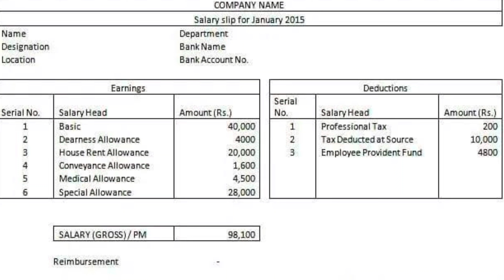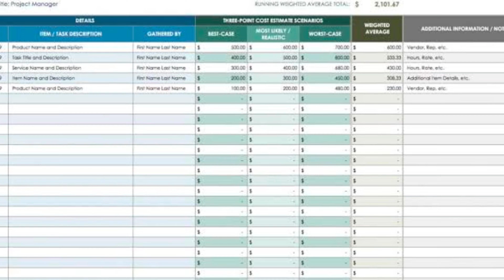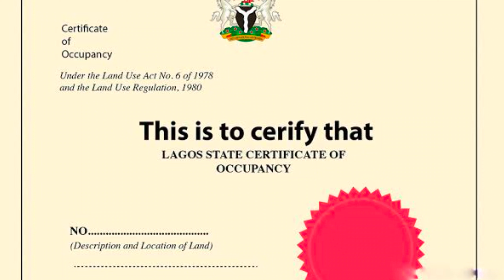घर बनाने के लिए लोन कैसे और कहां से लें | Construction loan कैसे लें | Learning friend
Welcome to our YouTube video on the construction loan process! In this informative video, we will walk you through the key steps involved in obtaining a construction loan for your dream home or renovation project. Whether you're a first-time home builder or a seasoned contractor, understanding the construction loan process is essential to successfully financing your project.

In this video, we will cover the following topics:

Introduction to Construction Loans: We'll provide an overview of what construction loans are and how they differ from traditional mortgage loans. You'll learn about the unique features and requirements of construction loans.

Preparing for a Construction Loan: We'll guide you through the essential preparations you need to make before applying for a construction loan. This includes creating a detailed project plan, obtaining necessary permits, and assembling a reliable team of professionals.

Choosing the Right Lender: We'll discuss the factors to consider when selecting a lender for your construction loan. You'll learn about the different types of lenders available and how to compare their offerings to find the best fit for your needs.

Loan Application Process: We'll explain the step-by-step process of applying for a construction loan. From gathering necessary documents to submitting your application, we'll provide tips to increase your chances of approval.

Loan Approval and Disbursement: We'll explain how loan approval works and what to expect once your loan is approved. You'll learn about the disbursement process, where funds are released in stages based on the progress of your construction project.

Managing the Construction Loan: We'll provide practical advice on effectively managing your construction loan funds. This includes monitoring expenses, adhering to the approved project plan, and communicating with your lender throughout the construction process.

Transitioning to a Mortgage: We'll discuss the transition from a construction loan to a traditional mortgage once your project is complete. You'll learn about the steps involved and the options available for securing long-term financing.

By the end of this video, you'll have a comprehensive understanding of the construction loan process, empowering you to navigate the complexities with confidence. Whether you're a homeowner or a builder, this knowledge will help you successfully fund and complete your construction project. Let's get started!

home loan interest rate in 2023